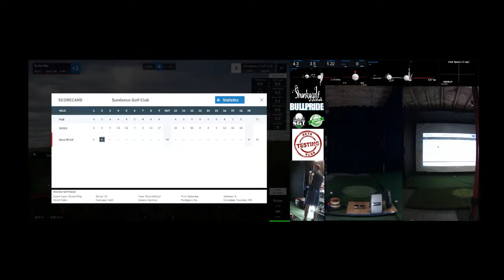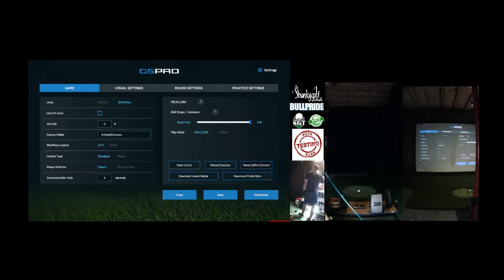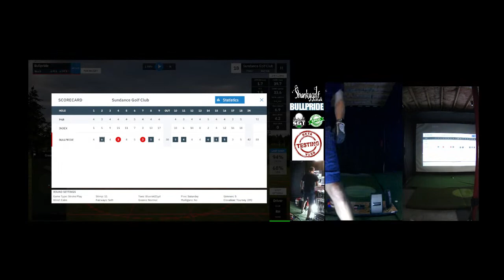GSPro Summer '23 Barracuda Championship [PRO] Rd1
Sundance Golf Club

GC2 HMT